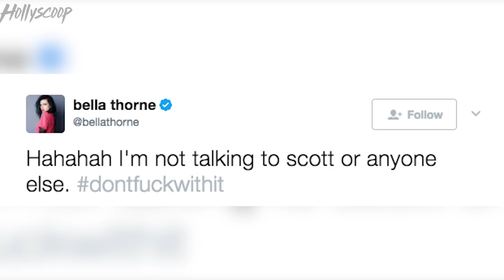Sofia Richie FIRES BACK at Scott Disick Hookup Rumors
Sofia Richie has something to say about her relationship with Scott Disick after the two were spotted together at the Cannes Film Festival. According to the model - everyone needs to get their heads out of the gutter.

It looks like Scott is just as single as ever - well, we know he’s at least not dating Sofia or Bella Thorne, and honestly that’s a relief to me.